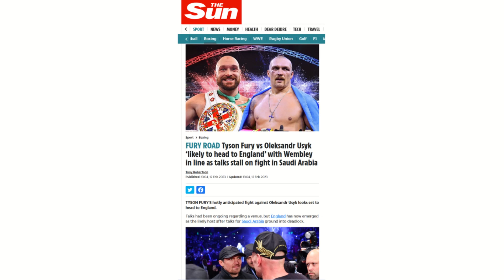Tyson Fury Vs Usyk Set For WEMBLEY UK!!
This is big news for the uk